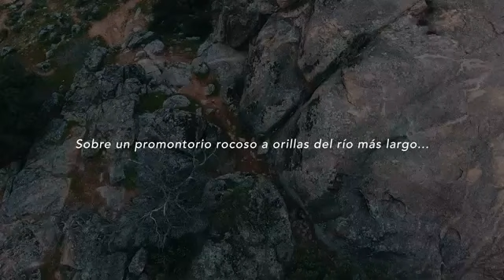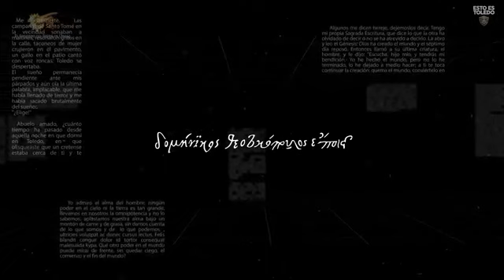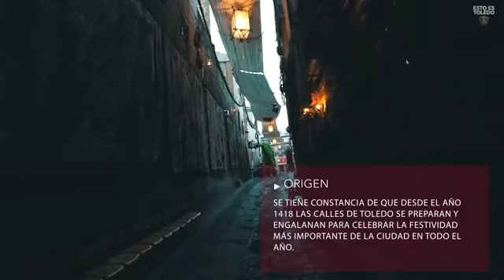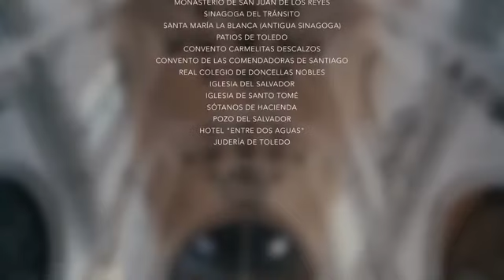🔊 Documental: Esto es Toledo 👇 by @FranFernandezDiaz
"Esto es Toledo, El Documental" es un recorrido audiovisual a través de los enclaves y las tradiciones más importantes de la ciudad milenaria.

Monasterios, iglesias, cuevas, mezquitas, catedrales, el Corpus Christi, etc. conforman un legado patrimonial de gran riqueza y único en el mundo.

1. Intro (0:08 min)

2. La Catedral de Toledo. (2:42 min)

3. Mezquita del Cristo de la Luz (4:39 min)

4. Monasterio de San Juan de los Reyes (5:37 min)

5. Iglesia de Los Jesuitas (7:04 min) 6. Real Colegio de Doncellas Nobles (8:40 min)

7. Sinagoga del Tránsito (10:44 min) 8. La Judería de Toledo (11:50 min)

9. Santo Tomé- El Entierro del Señor de Orgaz (13:20 min.)

10. Toledo Subterráneo (14:55 min.) 11. Sinagoga de Santa Mª La Blanca (16:22 min.)

12. Iglesia del Salvador (17:32 min)

13. Corpus Christi (18:54 min)

14. Patios de Toledo (20:20 min.)

15. Créditos Finales (22:08 min)